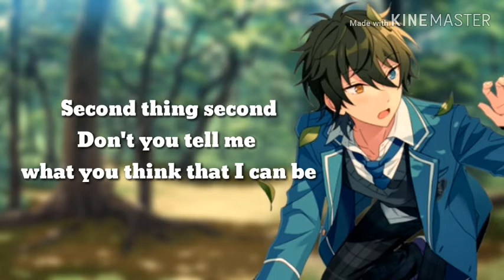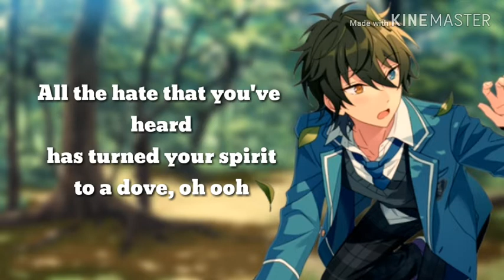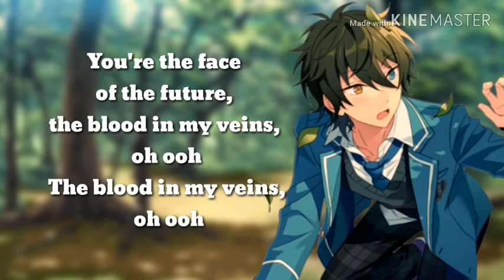》Believer》- Imagine Dragons [Nightcore] (Lyrics)